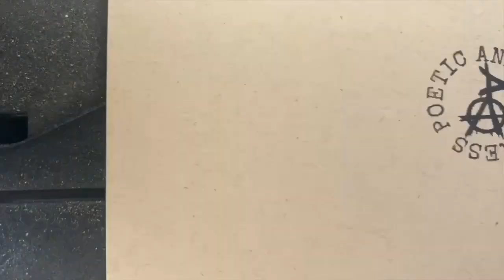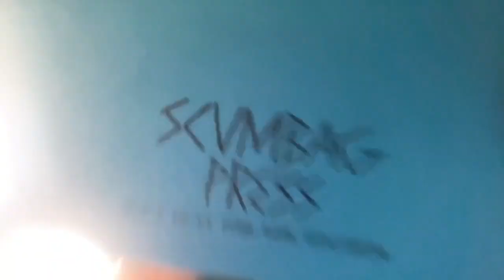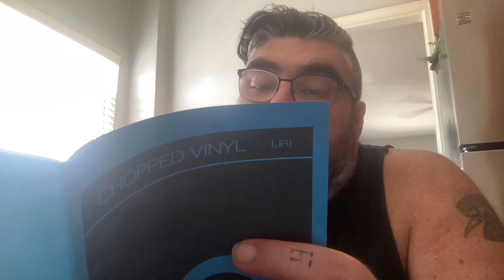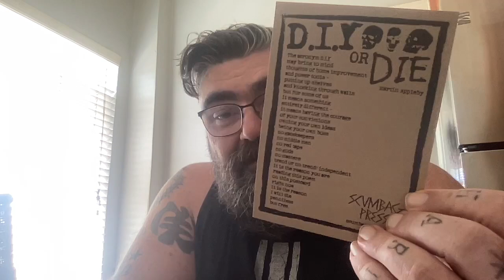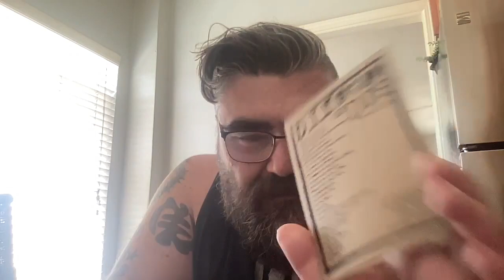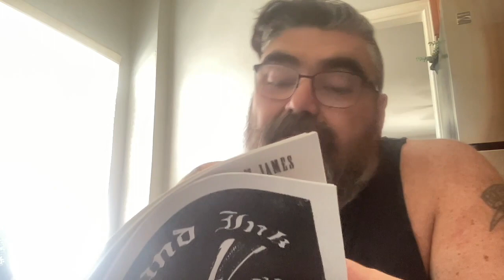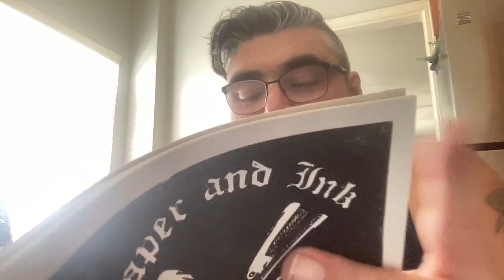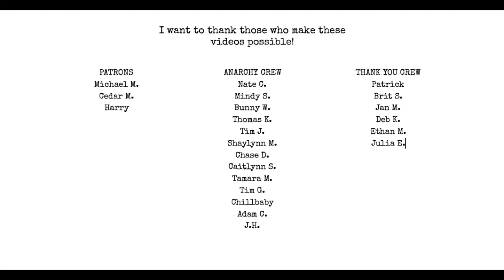Scumbag Mail Haul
Buy 3 get 1 free! 30 chapbooks under $10!